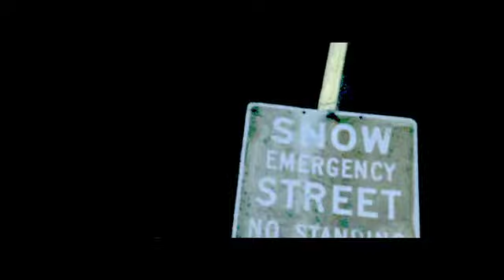HEIDI FLYSE FT MOOK ''FUCK ME PUMPS''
DIRECTOR MRM5